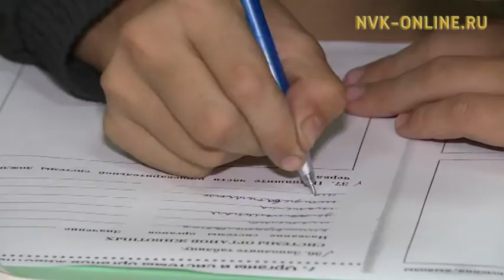Ыраах хоту уонна тыа сирин оскуоалаларыгар нуучча тылын үөрэтии кыһалҕалара